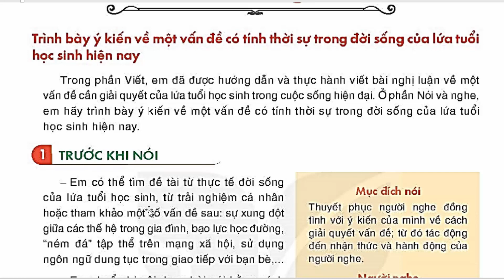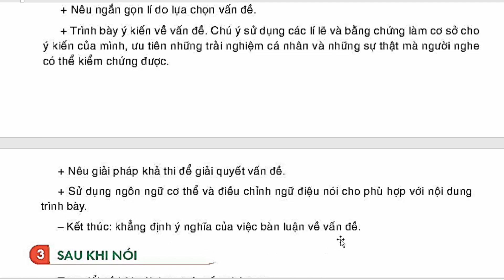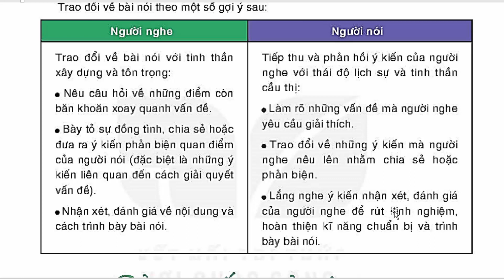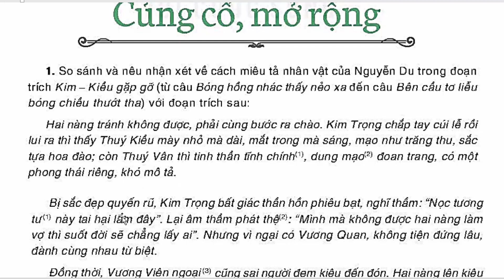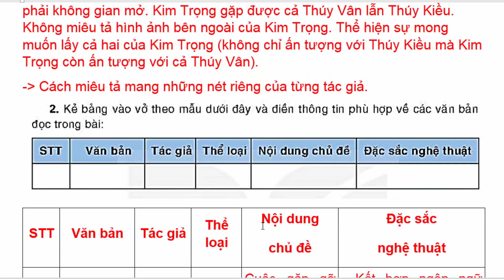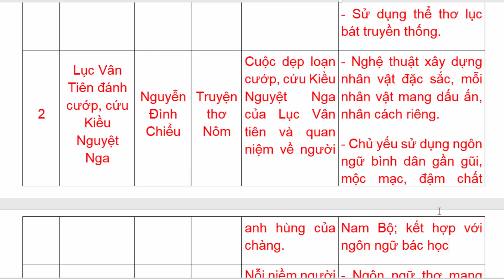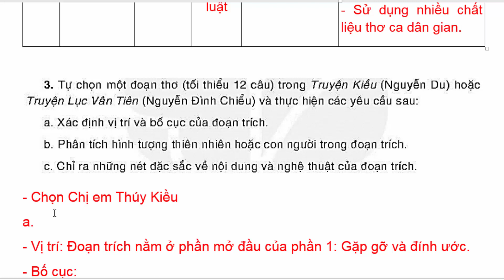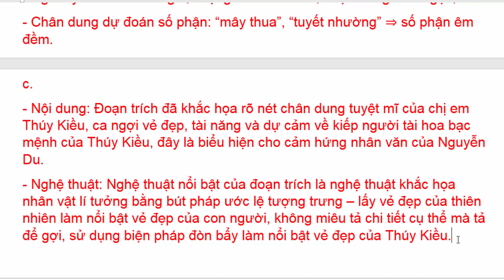Ngữ Văn 9 Bài 3 | Trình Bày Ý Kiến Về Một Vấn Đề Có Tính Thời Sự | Trang 83 - 85 | Kết Nối Tri Thức